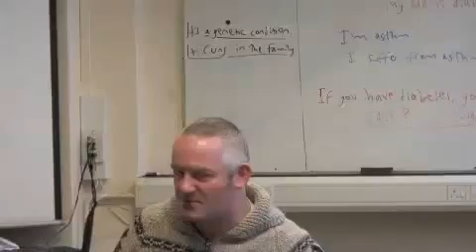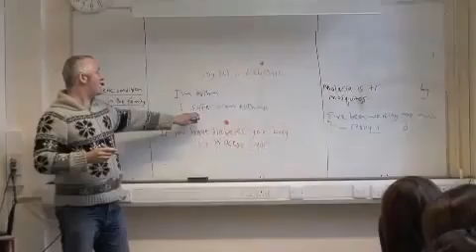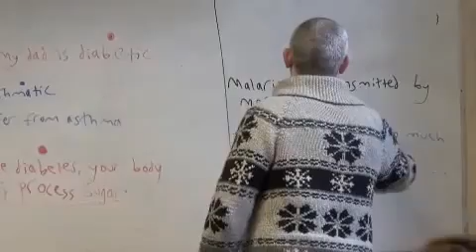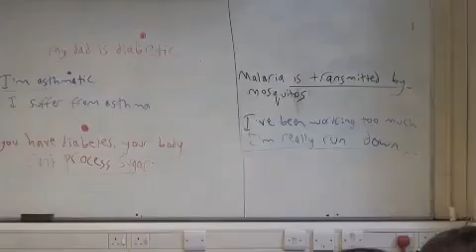Hugh Dellar teaching 4 of 4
Hugh Dellar teaching with Outcomes